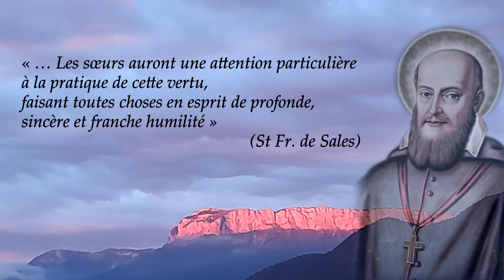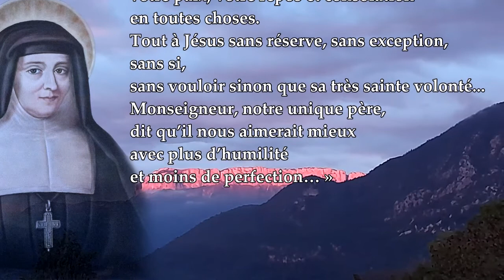Neuvaine à Sainte Jeanne de Chantal - 2ème Jour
Tout à Jésus avec beaucoup d’humilité.

« Mettez-vous à mon école car Je suis doux et humble de cœur »         (Mt 11,19)
« … Les sœurs auront une attention particulière à la pratique de cette vertu, faisant toutes choses en esprit de profonde, sincère et franche humilité »         (St Fr. de Sales)

« Vive Jésus ! Je vous conjure que Jésus soit votre joie, votre paix, votre repos et consolation en toutes choses. Tout à Jésus sans réserve, sans exception, sans si, sans vouloir sinon que sa très sainte volonté. . .  Monseigneur, notre unique père (St François de Sales), dit qu’il nous aimerait mieux avec plus d’humilité et moins de perfection. . .  »
                                 (Ste J. de Chantal - lettre 58)